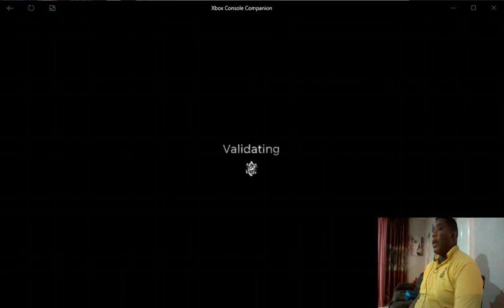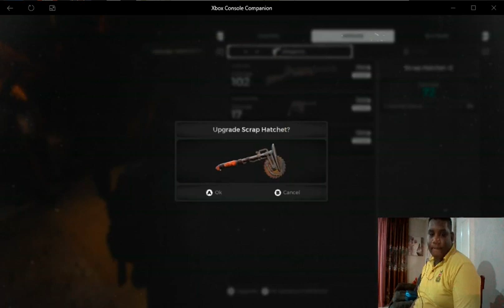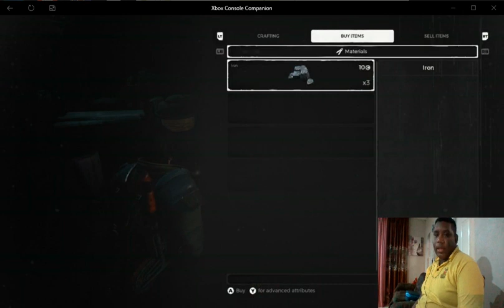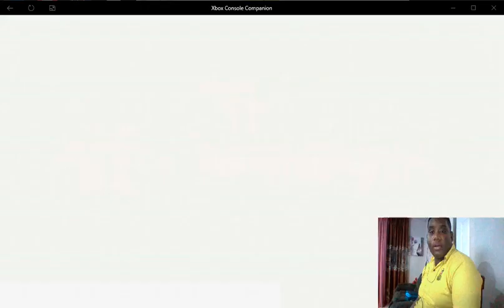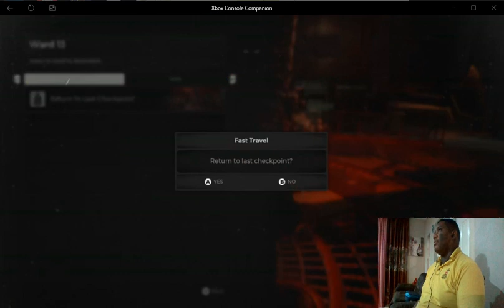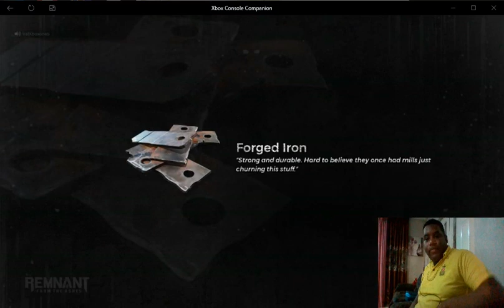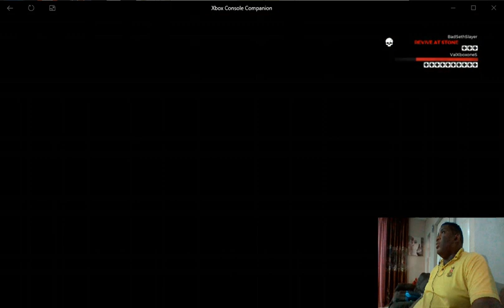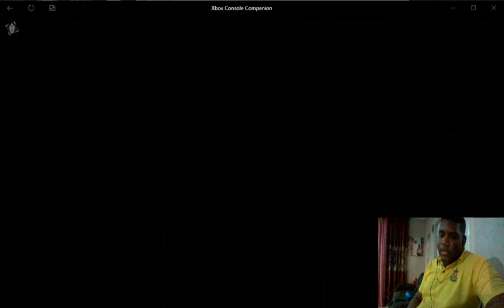I KEPT DYING SO MUCH!!!! (Remnant From the Ashes)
using

~ Eleanor Roosevelt